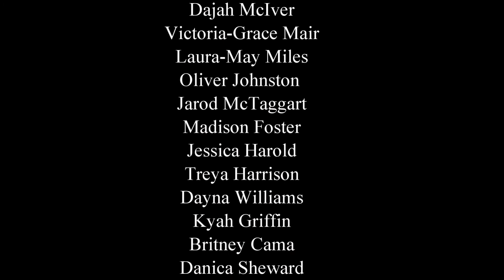Our House - Highlights - Waitakere College 1 4 2015